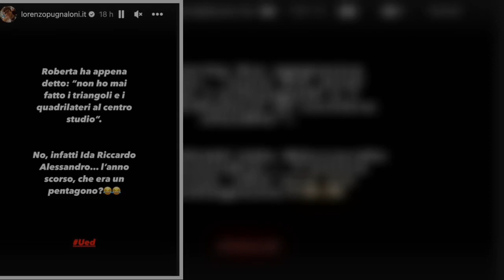“Bu.giarda, l’hai fatto anche tu”. UeD, Roberta Di Padua smascherata all’istante: tutto il...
“Bu.giarda, l’hai fatto anche tu”. UeD, Roberta Di Padua smascherata all’istante: tutto il pubblico contro